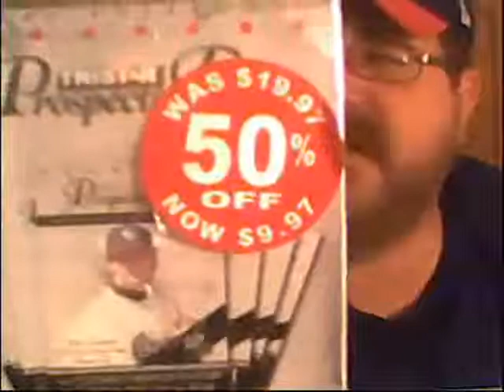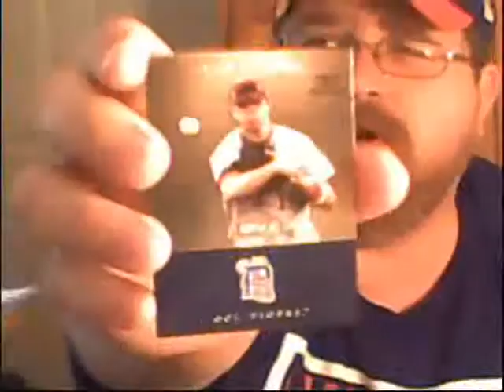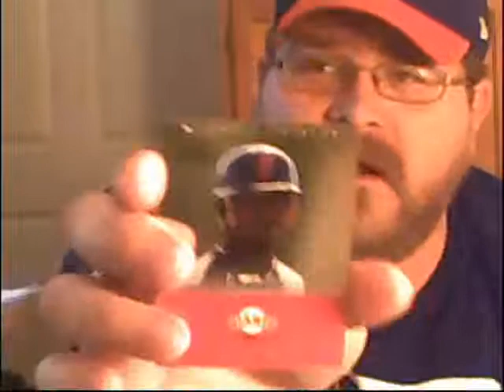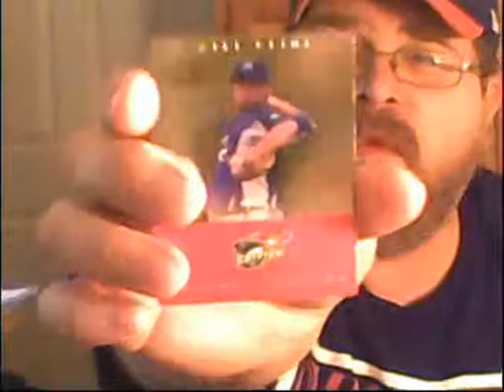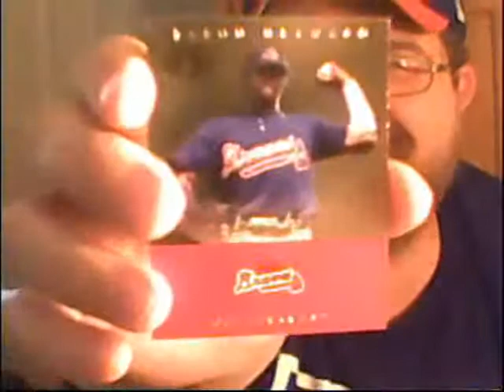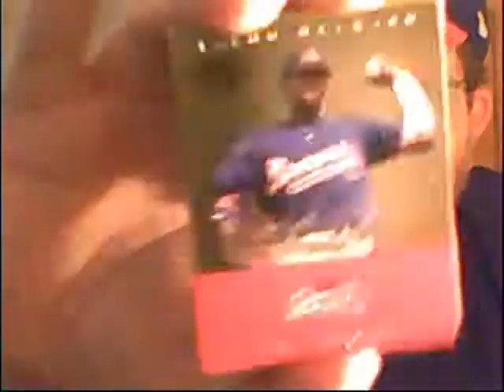2007 TriStar Prospects Plus cheapo blaster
I got yootoobers going to my blog now. what the hell have I done...

oh well I GOTS HAYWERDZ!!!1

way too loud music by beautiful Camper Van...